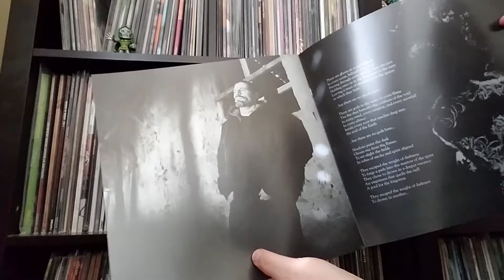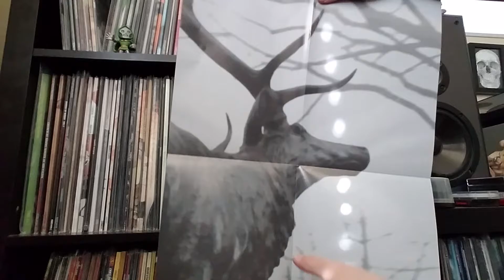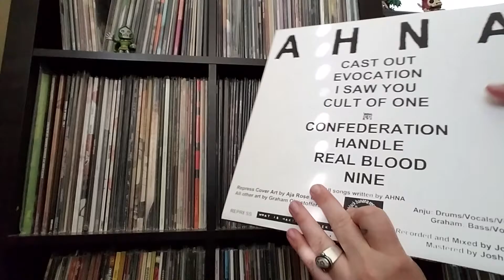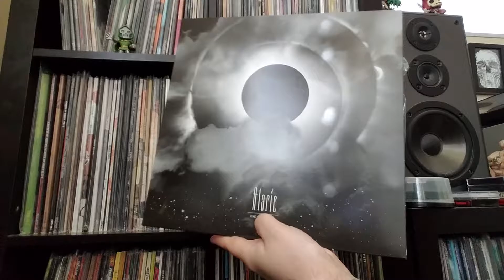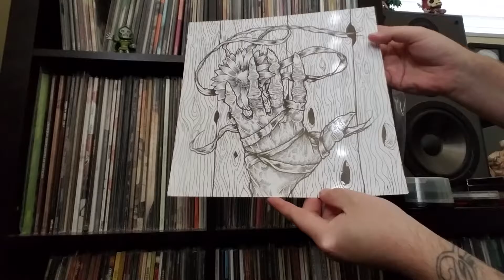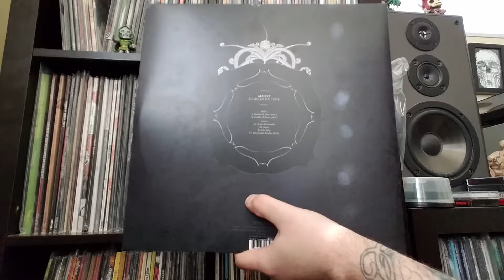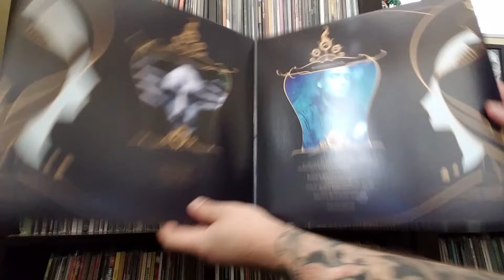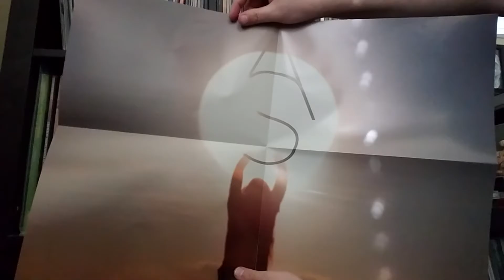Wax Worship 2: The Sandman is Coming